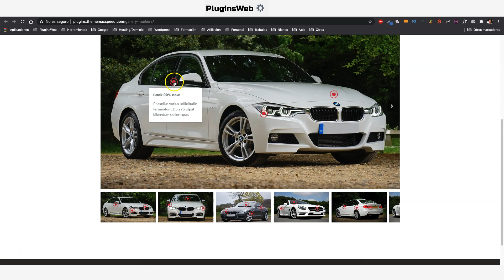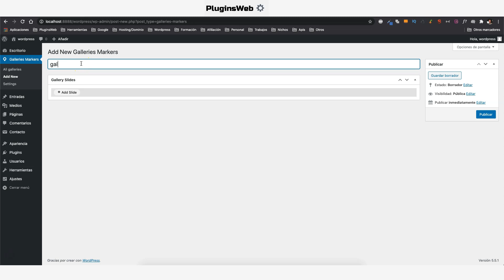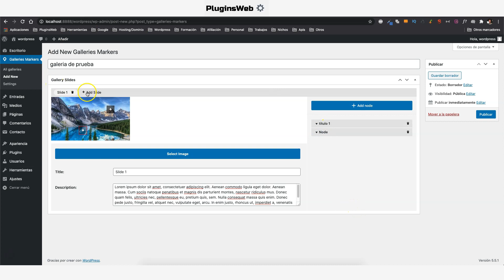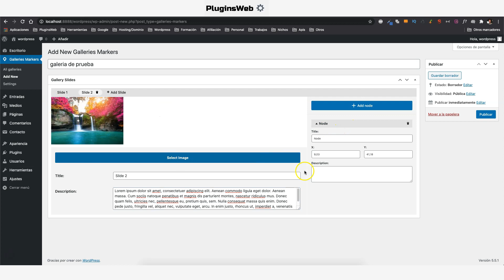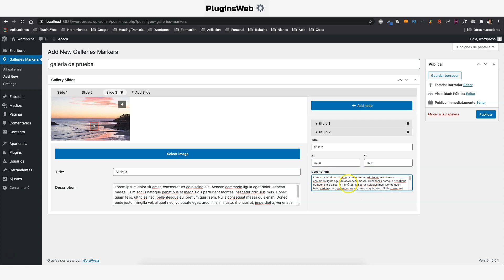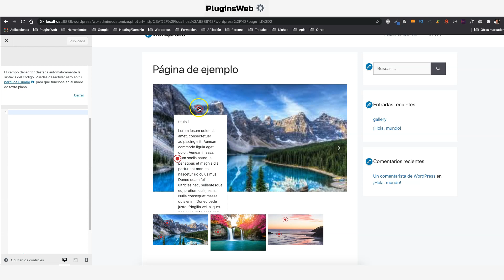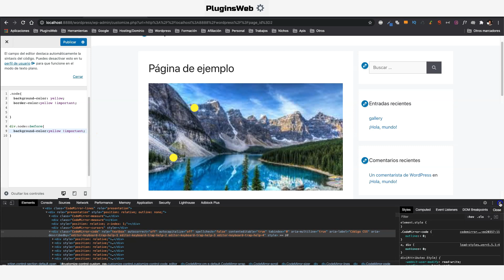✅ GALERÍA DE IMÁGENES CON MARCADORES DE INFORMACIÓN WORDPRESS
GALLERIES MARKERS: cree más nodos con título, descripción en más imágenes, puede arrastrar la posición del nodo en la imagen y mostrar con el control deslizante
Puede crear una o más galerías con código corto y mostrar cualquier lugar donde desee mostrar.

CARACTERISTICAS
Crea nodos en la imagen.
Crea nodos con título, posición de arrastre, descripción.
Cree un elemento de diapositiva y ordene.
Pantalla en la parte frontal con control deslizante.